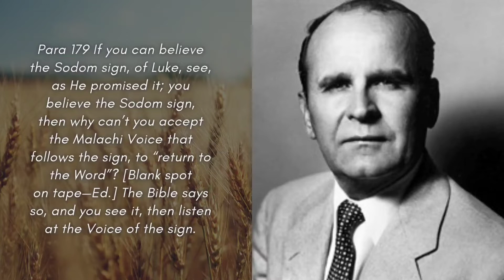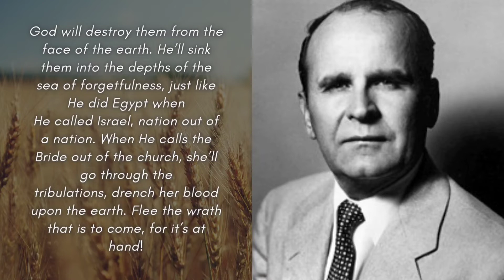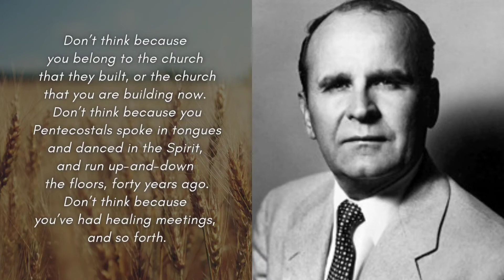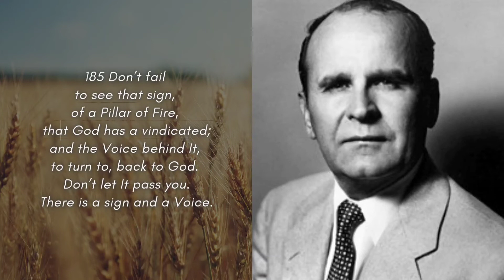The Voice of the Sign